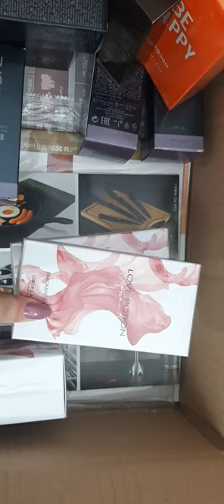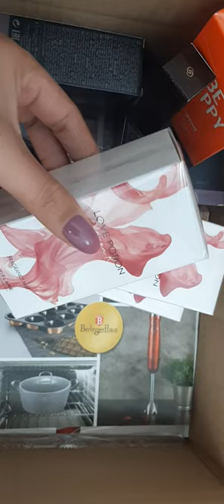Unboxing Oriflame c15